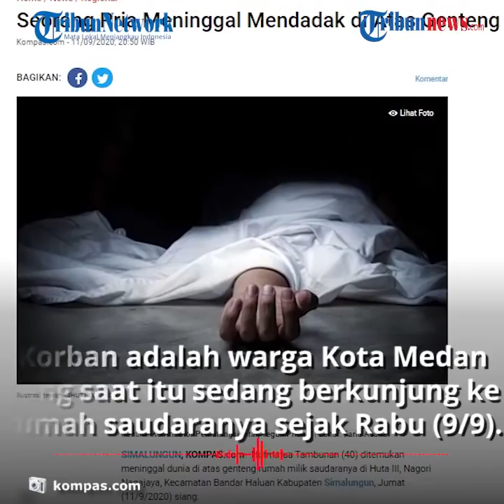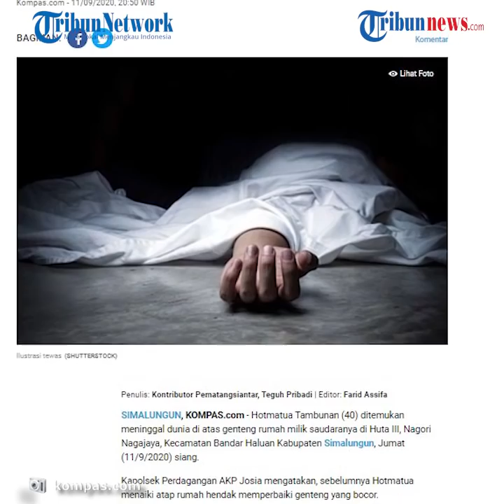Pria di Simalungun Tewas Mendadak di Atas Genteng saat Sedang Perbaiki Bagian yang Bocor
TRIBUN-VIDEO.COM - Pada Jumat (11/9/2020) siang, seorang pria bernama Hotmatua Tambunan mendadak meninggal di atas genting.

Ia tewas di atas genting rumah saudaranya di Huta III, Nagori Nagajaya, Kecamatan Bandar Haluan, Kabupaten Simalungun.
Hotmatua meninggal di atas genting saat sedang memperbaiki bagian yang bocor.

Hal tersebut disampaikan oleh Kapolsek Perdagangan, AKP Josia.

Korban adalah warga Kota Medan yang saat itu sedang berkunjung ke rumah saudaranya sejak Rabu (9/9/2020).

Hotmatua menaiki genting sekita pukul 10.00 WIB, kemudain seorang warga melihat tubuhnya telentang di atas genting.

"Sekitar pukul 10.00 WIB, korban menaiki genteng rumah dengan tujuan untuk memperbaiki genteng rumah kakak kandung korban yang telah rusak," kata Josia.

Melihat ada tubuh telentang di atas genting, warga yang melintas itu langsung diberitahukan ke saudara korban.

Kemudian langsung dilaporkan ke petugas Polsek Perdagangan.

Dikutip dari Kompas.com, Jumat (11/9/2020), saudara korban menyebut, saat naik ke atas kondisi listrik PLN sedang dalam keadaan mati.

"Menurut keterangan pihak keluarga, pada saat korban menaiki genteng atas rumah posisi listrik PLN sedang padam," jelas Kapolsek.

Aparat polisi dibantu petugas medis dan warga sekitar mengevakuasi jasad korban dari atap rumah.

Almarhum diduga mendadak meninggal karena gejala stroke ringan dan serangan jantung saat memperbaiki atap rumah yang bocor.

Pihak keluarga menyebut tak mengetahui riwayat penyakit korban.

Pihak medis yang telah melakukan pemeriksaan mengatakan ada gejala stroke ringan dan jantung.

"Keterangan keluarga menerangkan bahwa tidak ada yang mengetahui riwayat penyakit korban. Dari keterangan pihak medis yang melakukan pemeriksaan luar, diduga korban mengalami gejala stroke ringan dan jantung. Karena ditemukan mulutnya miring ke kanan dan wajahnya menghitam," jelasnya.

Kini jasad korban masih akan diautopsi.

(Tribun-Video.com/Kompas.com)

Artikel ini telah tayang di Kompas.com dengan judul "Seorang Pria Meninggal Mendadak di Atas Genteng ", Klik untuk baca
Penulis : Kontributor Pematangsiantar, Teguh Pribadi
Editor : Farid Assifa